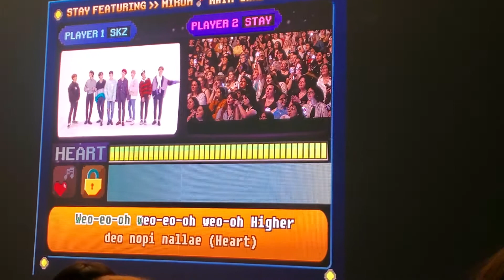[FANCAM] 200202 Stray Kids (스트레이 키즈) - Stay Featuring; Miroh: main game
©️ Copyrighted by JYP Entertainment.